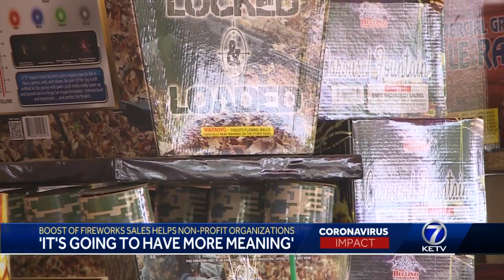Boost of fireworks sales helps non-profit organizations